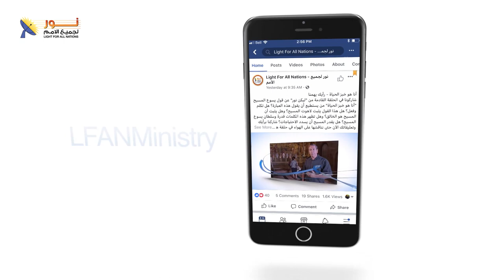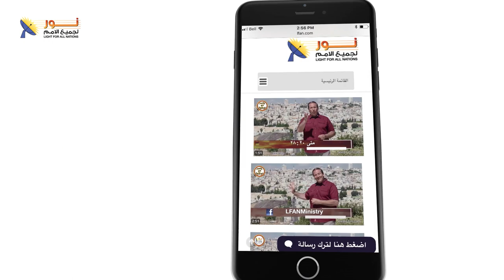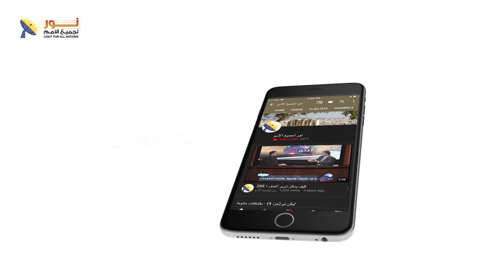ليكن نور - الحلقة ٥٠٩ - ما الذي يعجبني في شخصية المسيح ؟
برنامج البث المباشر - ليكن نور
رقم الحلقة : 509
عنوان الحلقة: ما_الذي_يعجبني_في_شخصية_المسيح؟